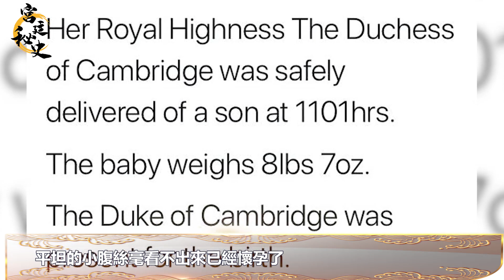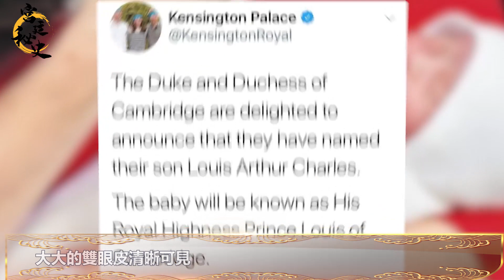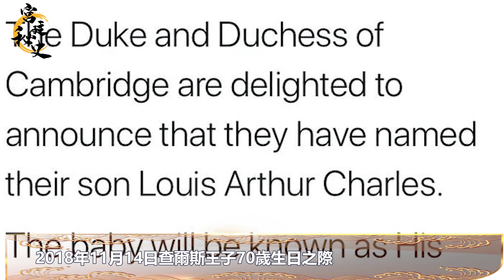呆萌小王子路易將2周歲，完美繼承哥哥表情包，備受爺爺寵愛｜宮廷秘史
呆萌小王子路易將2周歲，完美繼承哥哥表情包，備受爺爺寵愛